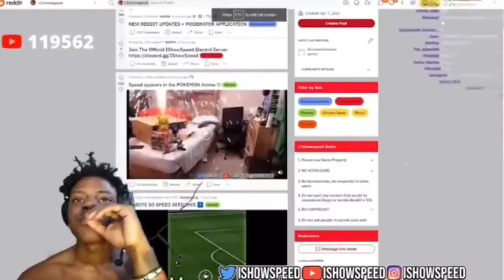ISHOWSPEED FUNNY MOMENTS COMPILATION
Bine ați venit pe Canalul meu de GAMING!

📌 Despre canal:
Canalul lui ZENK este locul unde găsești [gameplay-uri de necalitate si umor de 0IQ]

📅 Program de postare:
[LUNI POATE]
[MARTI POATE
[MIERCURI POATE]
[JOI POATE]
[VINERI POATE]
[SAMBATA VIDEO NOU DACA NU UIT]
[DUMINICA 100% VIDEO NOU]

Urmați-mă și pe alte platforme pentru actualizări și conținut exclusiv:
- [NU AM ACUM Twitter]
- [NU AM ACUM Facebook]

Verifică [POATE LA ANUL]

Mulțumesc pentru susținere și pentru că te-ai alăturat comunității! Aștept cu nerăbdare să petrecem timp împreună și să ne distrăm pe acest canal.